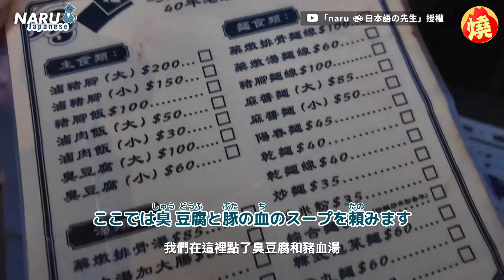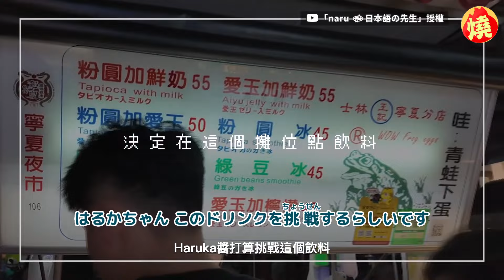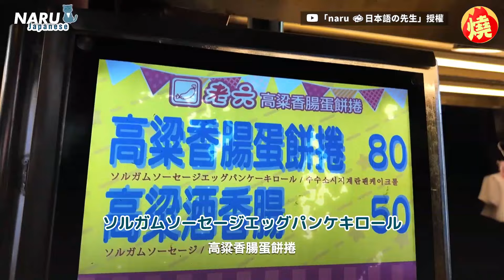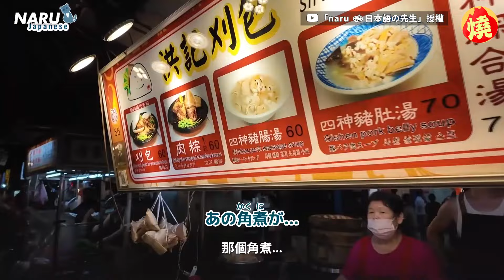初嚐臭豆腐、豬血湯竟不怕 櫻花妹超台式口味網讚翻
台灣雖被稱為「美食王國」，不過有些氣味濃烈的經典小吃，卻讓不少人不敢嘗試。日前在台灣生活的日語老師Naru，特地帶日本好友Haruka醬，到台灣夜市嚐鮮，並且帶她嘗試了許多外國人都相當懼怕的臭豆腐、豬血湯，沒想到Haruka醬不但沒有害怕臭豆腐和豬血湯的味道，反而還覺得很好吃，讓Naru大讚她很適合台灣的口味，兩人也開心吃了不少台灣的小吃，Haruka醬更是被台灣美食給征服，還稱台灣是可以住下來的地方。原創作連結：